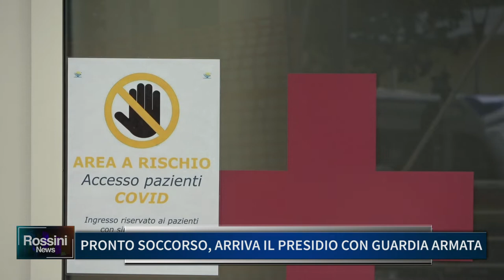PRONTO SOCCORSO, ARRIVA IL PRESIDIO CON GUARDIA ARMATA